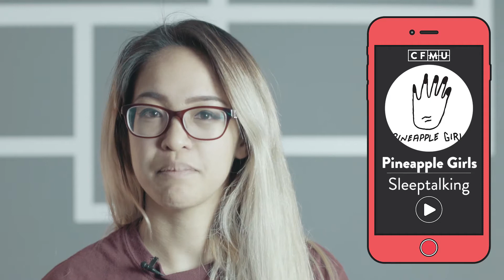Weekly Top 5 Countdown: January 18th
Patrice is back with a fresh new top 5 albums! This week's charts feature The Commotions, PINEAPPLE GIRLS, Cootes Paradise, Jamila Woods, and Technical Kidman. See where they ranked and more over 🎙 Listen live Wednesdays from 1-3pm